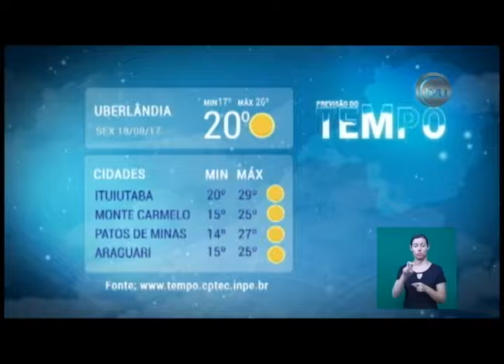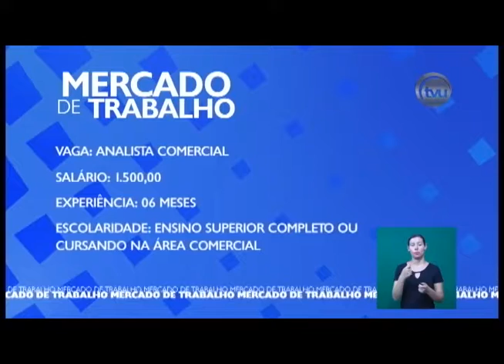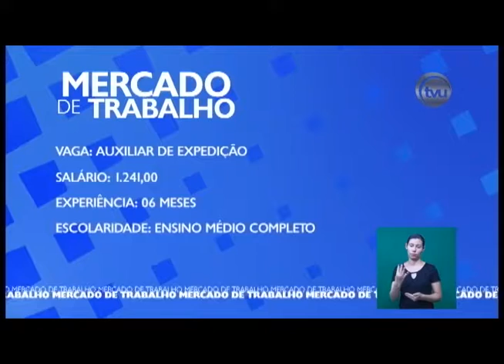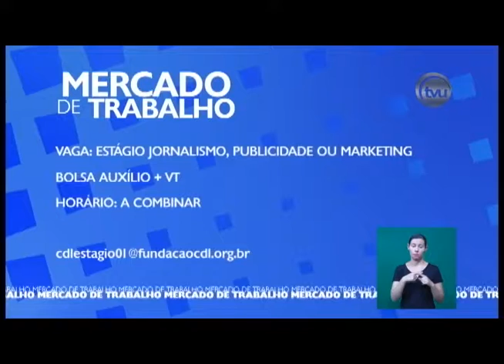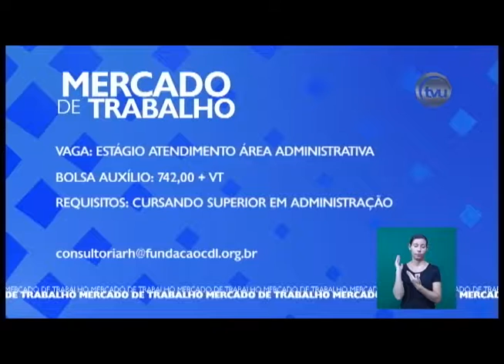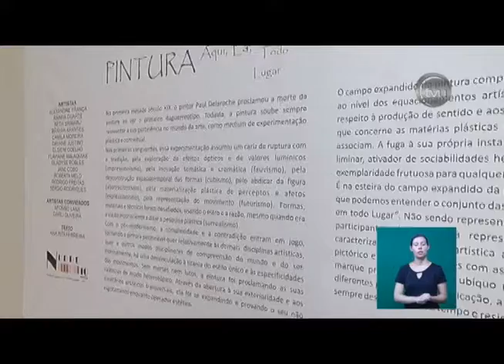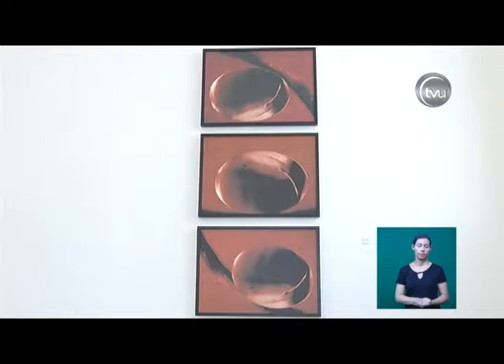TVU Notícias - 17/08/2017